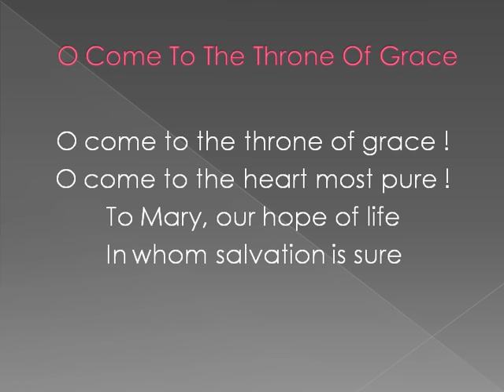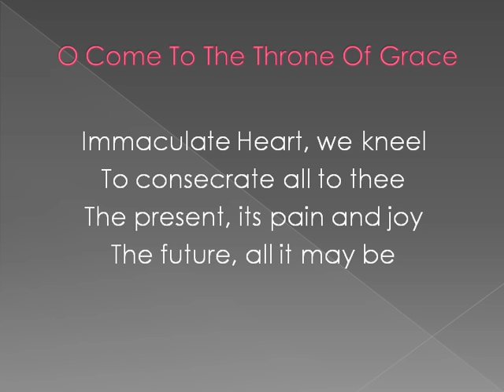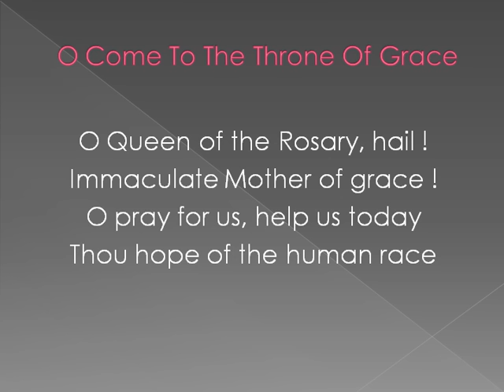O Come To The Throne Of Grace